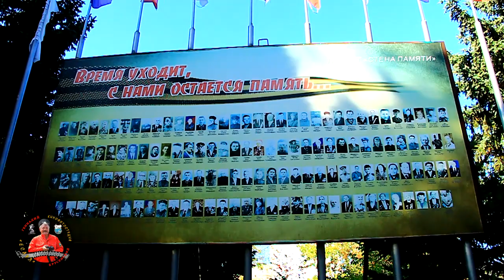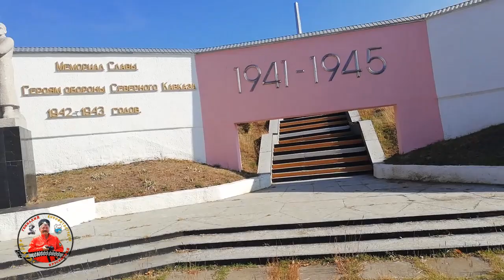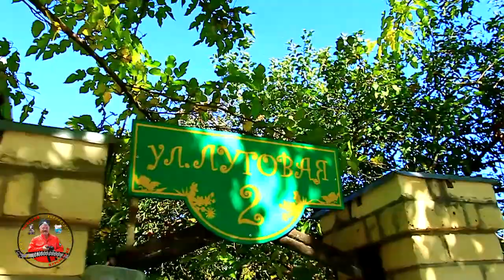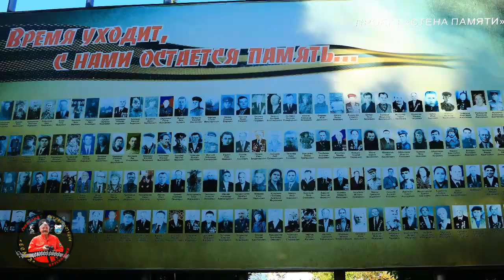ОСЕНЬ ЗОЛОТАЯ В СОЛНЕЧНОДОЛЬСКЕ